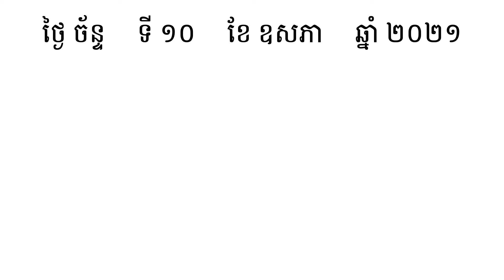គំនូរ | រៀនពាក្យមួយថ្ងៃមួយពាក្យ | Khmer Word of the Day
⭐ រៀនពាក្យមួយថ្ងៃមួយពាក្យ:

គំនូរ  (នាម)  រូបភាព ក្បាច់រចនា ក្បូរក្បាច់រំលេច ដែលកើតមានឡើងដោយគូរ